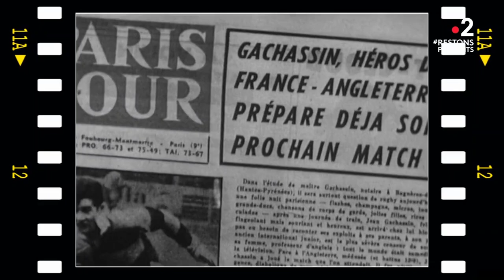Jean Gachassin : le Peter Pan des années 60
Jean Gachassin est un joueur de rugby à XV international français. Il évolue durant sa carrière de joueur, de 1960 à 1978, au poste de demi d'ouverture après avoir débuté ailier. Il a remporté trois Tournois en 1961, 1967 et en 1968, avec en prime en 1968 le Grand Chelem
Droit image : France Tv Sport